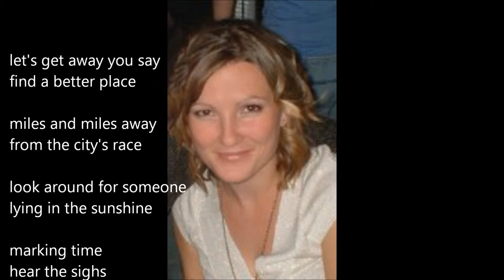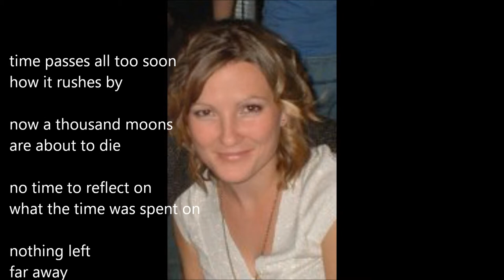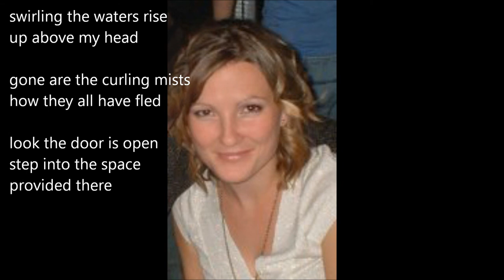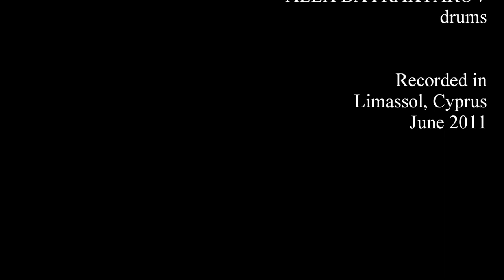Jaye Evans / Louis Cooper - LIGHT FLIGHT (The Pentangle)